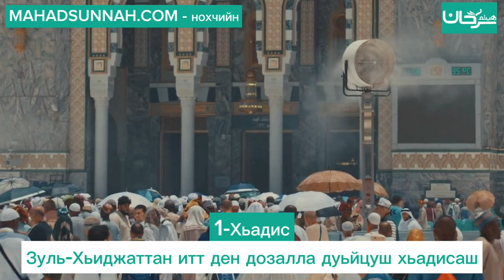Зуль-Хьиджаттан итт ден дозалла дуьйцуш хьадисаш 1-Хьадис